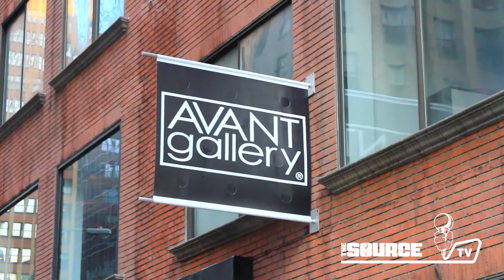LifeStyleHer's The Art and Beauty Experience w/ The Source and Jones Magazine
Jones Mag/ Source Mag Interview with LifeStyleHer's Mashona Tifrere by Sidnee Michelle, Video by Wes